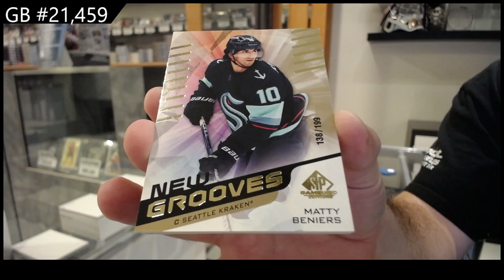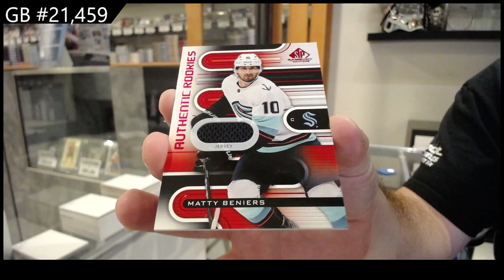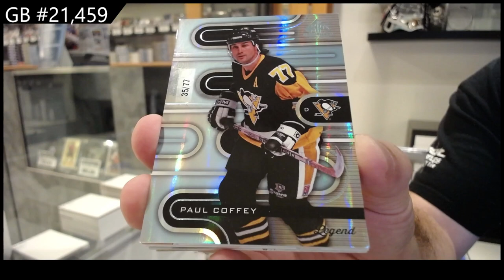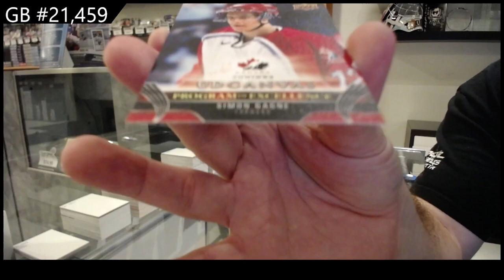23-24 UD Series 2 & 22-23 UD SP Game Used Hockey 3 Box Break - CNC GB #21,459